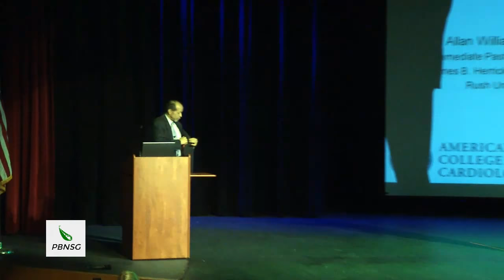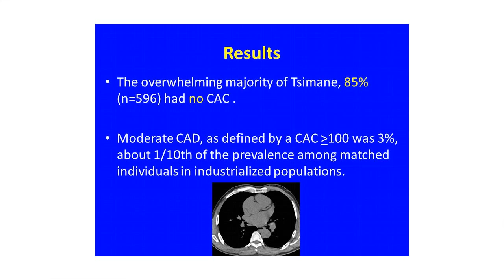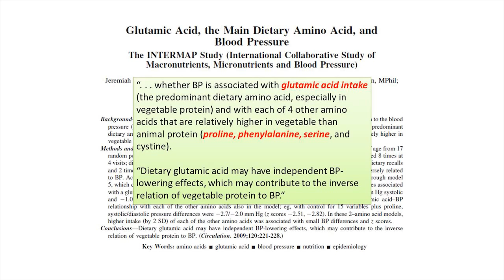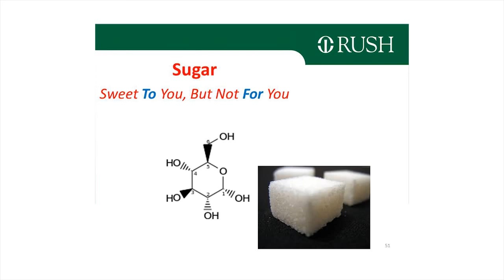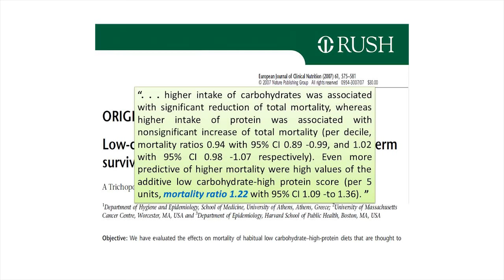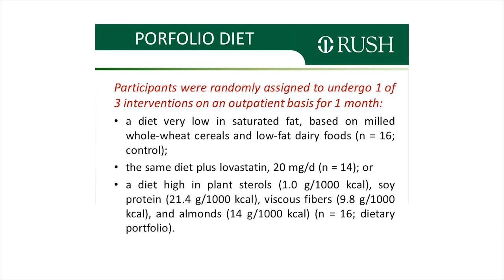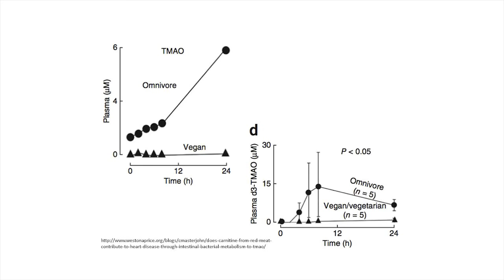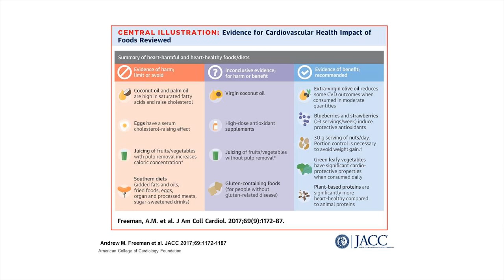Take the Die Out of Diet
Kim A. WIlliams visited PBNSG to discuss the medical evidence supporting the reversal of heart disease by changing your diet to plant-based.

We choose health, together as one!